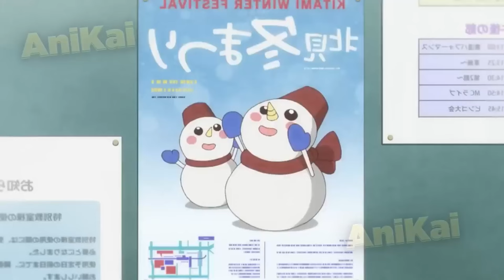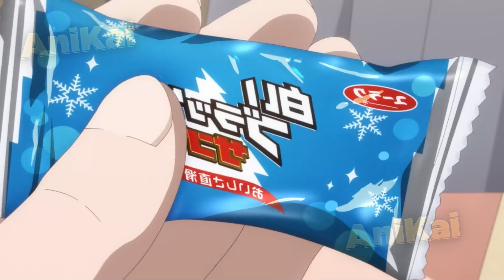(1-5) A Nerd Moves To The Countryside And Falls In Love With A Very Hot Gyaru | Anime Recap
A Nerd Moves To The Countryside And Falls In Love With A Very Hot Gyaru | Anime Recap

High school boy Tsubasa moves to Kitami City up in Hokkaido where he meets a "gal" at a bus stop. The sight of her standing alone against the white snowscape, bare-legged despite the freezing cold, captures his heart.

Anime Name: Dosanko Gal wa Namara Menkoi
00:00 - Leave a Like (EP 1)
09:47 - Ep 2
22:12 - Ep 3
33:16 - Ep 4
44:11 - Ep 5 (NEW)